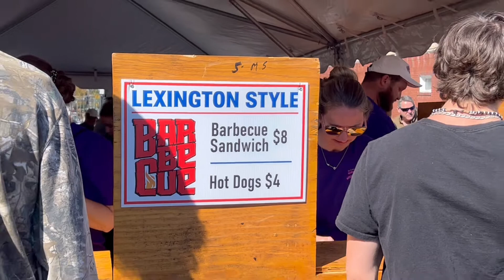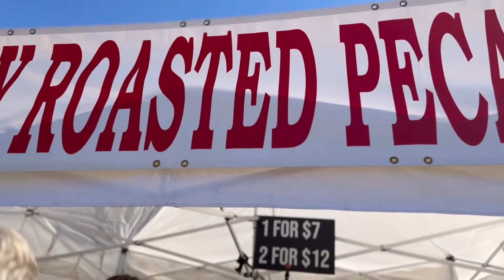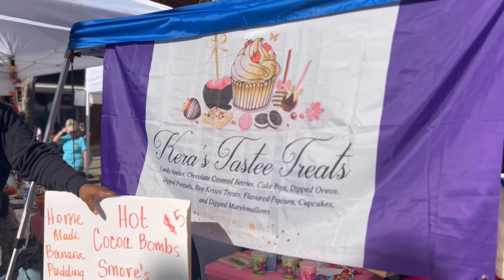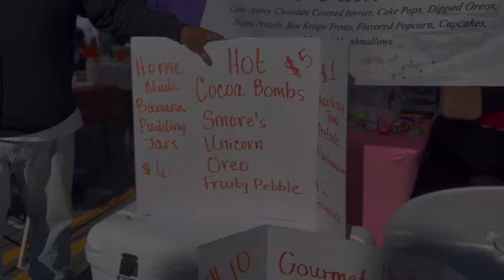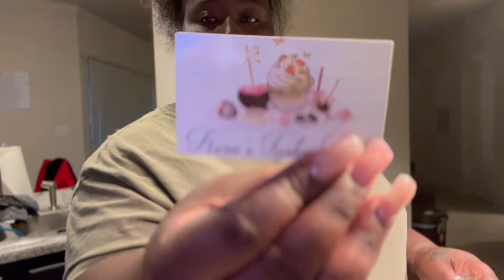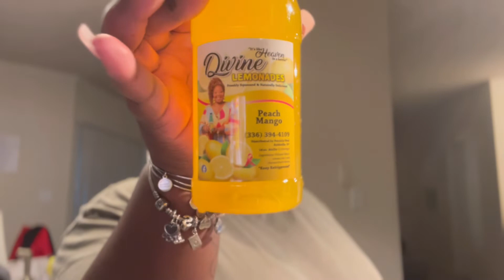DAILY VLOG | SPEND THE DAY WITH ME ! FIRST TIME ON AN AMTRAK + BBQ FESTIVAL + GOOD FOOD & MORE !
VLOG 46: DAILY VLOG!  I took my first ever amtrak and I LOVED IT ! Tje bbq festival was dope and I really enjoyed myself and everything I received !! I just hope you enjoy this Vlog 🫶🏾😃

Date of Birth: 8/29
Favorite Color: Yellow
Favorite Food: Tacos

SUPPORT ME:
Children Book Links:
Learn Your Colors With Me!: Lets Color The World